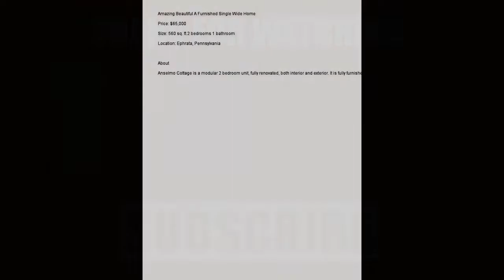Amazing Beautiful A Furnished Single Wide Home | Tiny House Concepts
Tiny House Concepts is a Channel sharing houses under 500 Sq Ft!
Amazing Beautiful A Furnished Single Wide Home
Price: $65,000
Size: 560 sq. ft.2 bedrooms 1 bathroom
Location: Ephrata, Pennsylvania

About
Anselmo Cottage is a modular 2 bedroom unit, fully renovated, both interior and exterior. It is fully

furnished with practical and tasteful furnishings, able to sleep six comfortable and is guest ready.
Furniture includes a queen oak bed, bunk bed (single on top, double on bottom), fold out sofa bed. It
includes a small porch, two private bedrooms, a full bathroom and open floor plan sitting/dining
area. Half fridge, coffee maker, Heat/AC, energy efficient bathroom, ceiling fan, and is ready to be
used year-round. A possible kitchen sink/burner/half fridge unit could be purchased and installed.
The unit is mobility, child, and pet friendly. The Anselmo Cottage has been awarded the Certificate
of Excellence from Trip Advisor.
Music Background: